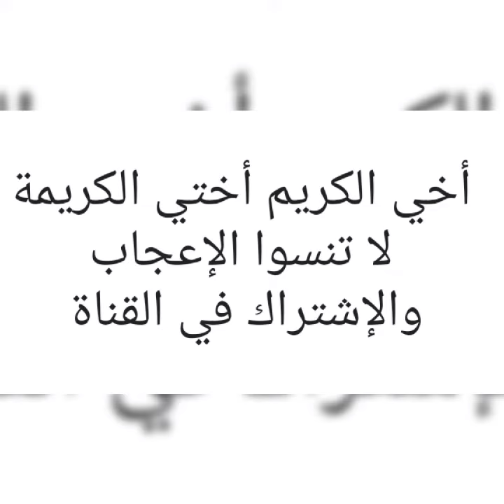ماذا يعني اسم مدينة " مونتيفيديو " Montevideo